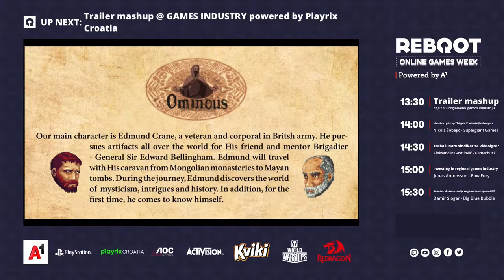Ominous trailer on GAMES INDUSTRY powered by Playrix Croatia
Ominous is a metrovidania pixel art game with a pinch of RPG. It is also a homage to ‘90 platform games like Prince of Persia, The Lost Vikings, Rick Dangerous etc., but with a modern touch.
Our main character is a British ex-soldier, Edmund Crane, who pursues artifacts all over the world, from Mongolian monasteries to Mayan tombs. During the journey, Gowan discovers the world of mysticism, intrigues, and history. In addition, for the first time, he comes to know himself.
The game design of Ominous is built on the following pillars:
THE GAME IS FOR EVERYONE
We at crane 51 studio believe that the game should be adapted to all types of players, so we put most of the story that does not affect the gameplay within the additional parts of the level, inventory, and diary.
VARIETY & SUPRISE
For the game to succeed, it must always keep the player’s attention. We will achieve this with an extremely large variety of levels and enemies. In addition, there are many surprises for the player in the game, especially the plot twist of the main story.
STORY, STORY & MORE STORY
The game will be filled with a lot of lore that will add flavor to the game. Within Edmund’s diary, the players will find descriptions of sites, historical facts, mythology, customs, and descriptions of various creatures.